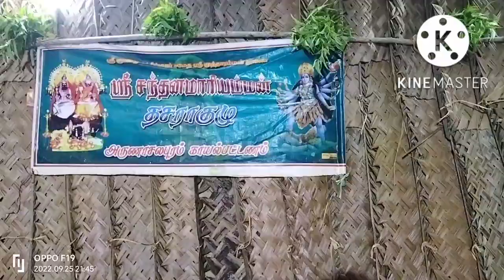சந்தனமாரி அம்மன் தசரா குழு// அருணாசலபுரம் காயல்பட்டினம்// திருவிளக்கு பூஜை// vr channel 1983